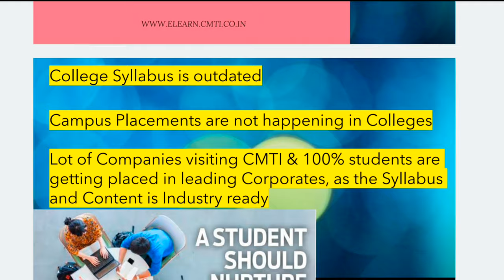Bar Bending schedule ( BBS ) course for civil Engineer | Get free Mini course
Any one course you can get at Rs 375/- and original price is Rs 1500/-

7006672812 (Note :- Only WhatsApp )